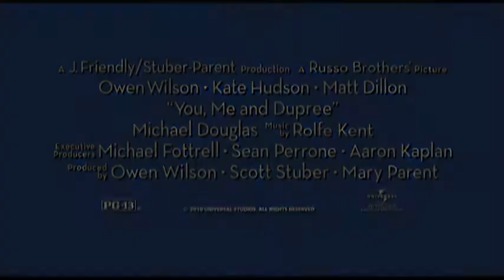You, Me and Dupree 2006 Trailer | Kate Hudson | Owen Wilson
You, Me and Dupree 2006

A best man (Wilson) stays on as a houseguest with the newlyweds, much to the couple's annoyance.

Directors: Anthony Russo, Joe Russo
Writer: Michael LeSieur
Stars: Kate Hudson, Owen Wilson, Matt Dillon